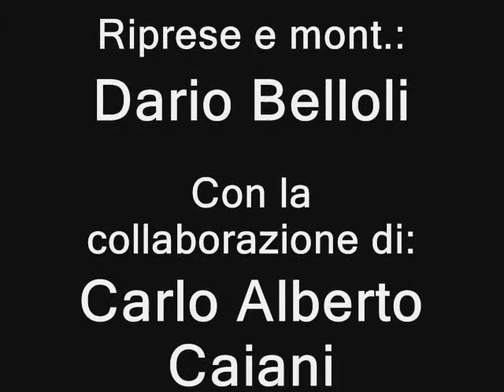29 Settembre 1989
Video tratto da "III A in TV"
Treviglio, liceo Classico Simon Weil
Piazza del Popolo, 1989